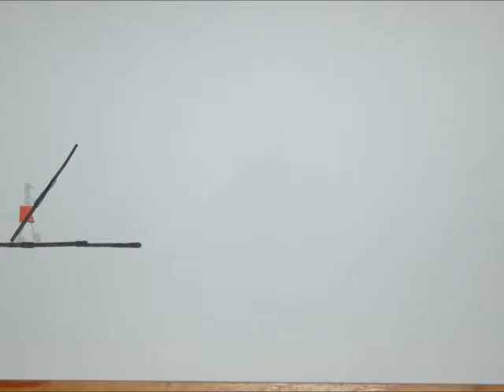My Moviefishing2f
practice animation,, anything that can go wrong fishing ..will go wrong hehe